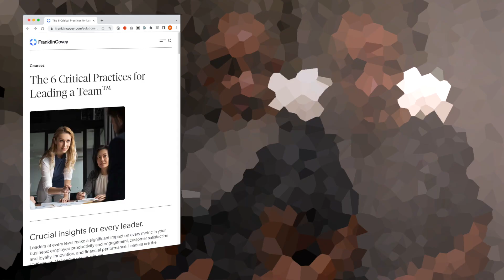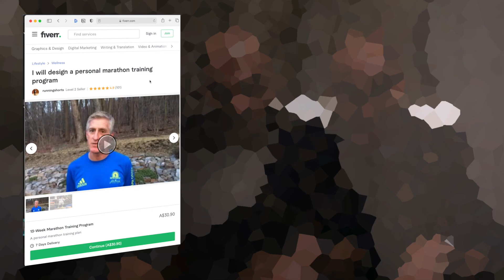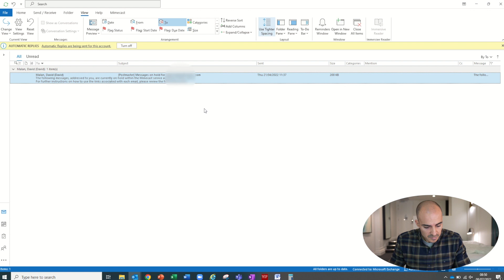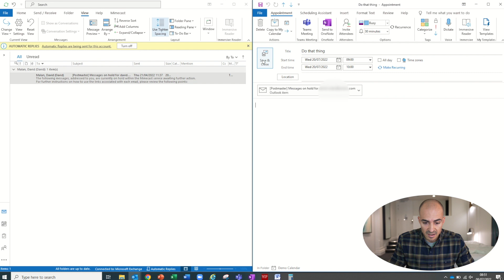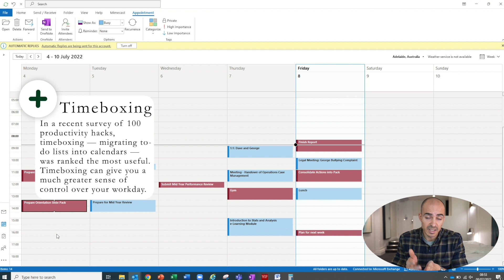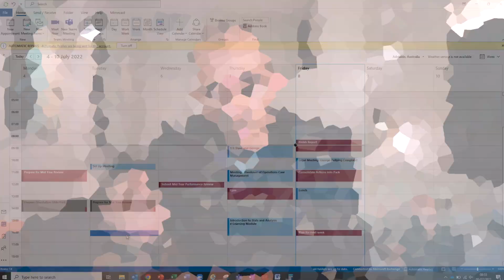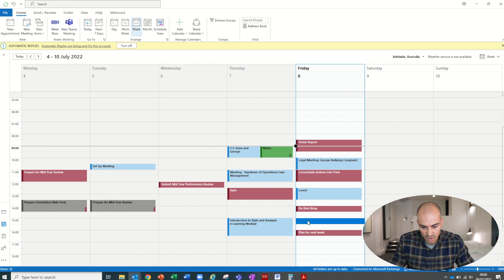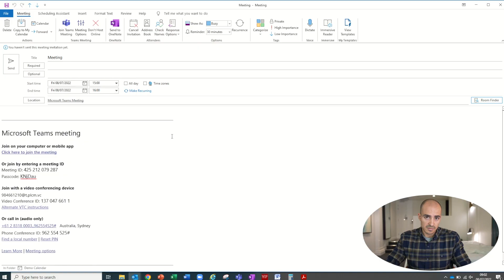My Microsoft Office Tips for Busy HR Professionals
In this video I go through some of the ways that I use Microsoft Outlook and Teams to be more productive!

Socials:

If you’d like to support me, you can do so

If you buy something using any of the links below I may earn a small percentage. WATTBA (what a time to be alive!):

If you'd like to learn more than ever from important non-fiction books, join me on Shortform!

Books I recommend for HR Professionals
◦ Influence: The Psychology of Persuasion, Revised Edition
◦ Show Your Work!: 10 Ways to Share Your Creativity and Get Discovered
◦ Mastermind: How To Think Like Sherlock Holmes
◦ Range: Why Generalists Triumph in a Specialized World
◦ The Coaching Habit: Say Less, Ask More & Change the Way You Lead Forever:
◦ Grit: The Power of Passion and Perseverance:
◦ Crucial Conversations Tools for Talking When Stakes Are High, Second Edition:
◦ Crucial Accountability: Tools for Resolving Violated Expectations, Broken Commitments, and Bad Behavior, Second Edition (Paperback)

Timestamps:
0:00 Introduction
5:45 Weekly Planning in Outlook
8:34 Outlook Calendar Categorisation
10:41 Note-taking Workflow
15:10 Two Quick Teams Tips